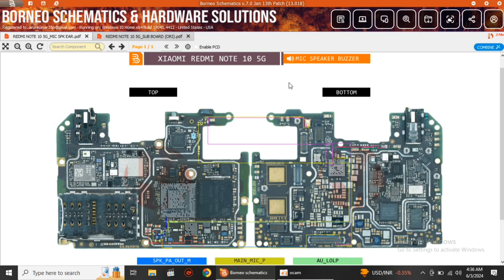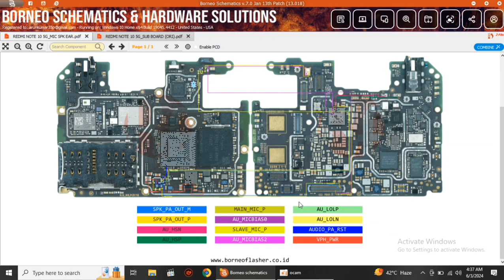Redmi Note 10 5G Mic not working problem jumper solution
Redmi Note 10 5G Mic problem solution

Redmi Note 10 5G Mic jumper solution

Redmi Note 10 5G Mic schematics diagram

Redmi Note 10 5G Mic ways solution